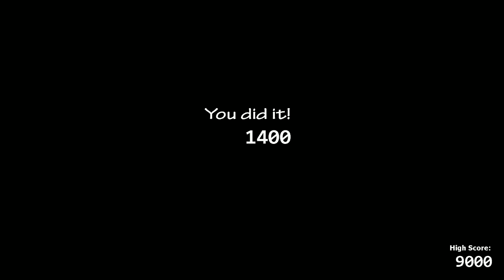Ultimate Custom Night NEW MODS